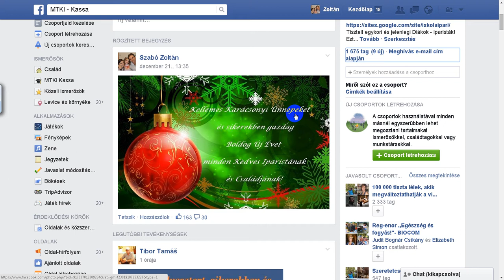Iparista hozzáadása partnere által az MTKI - Kassa csoportba